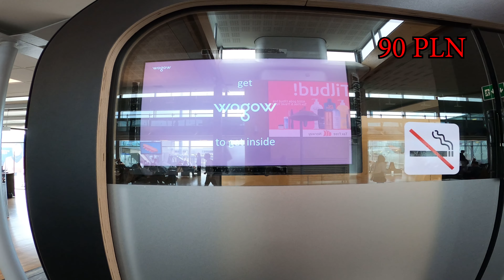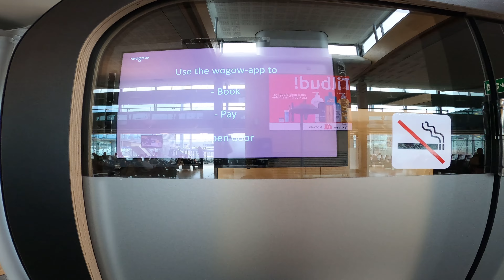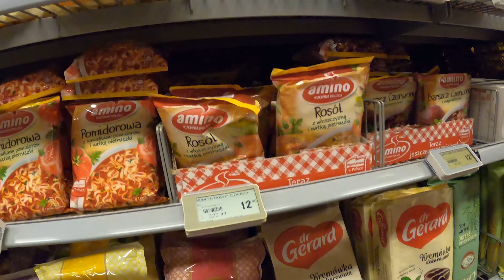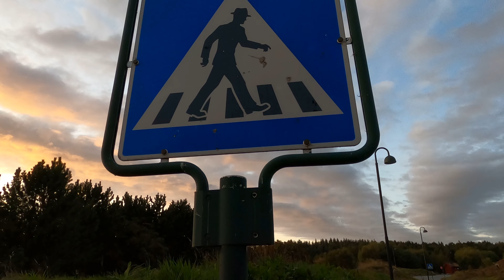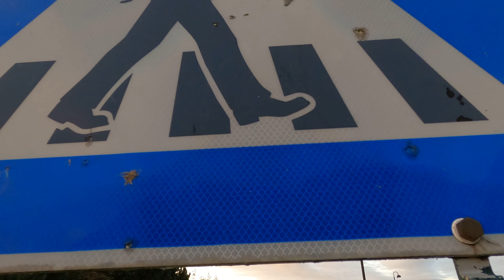#038 Pierwszy dzień w Ålesund. Jak nie jest w Czechach! vLog z Norwegii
Postanowiłem zamieszkać w Republice Czeskiej, ale w dzisiejszym idcinku zabiorę Was do Norwegii, gdzie spędziłem kilkudniowy urlop.